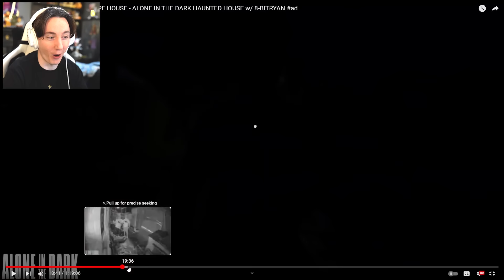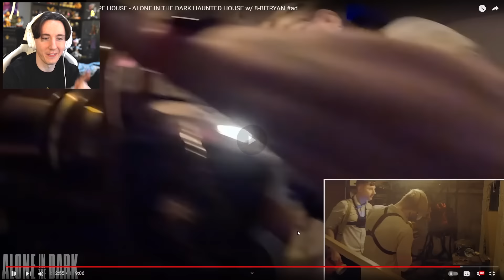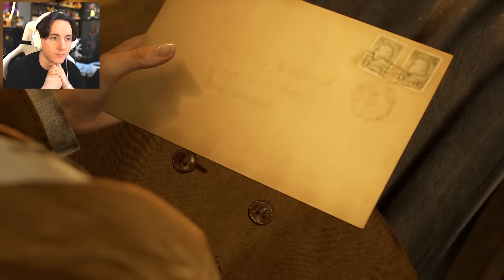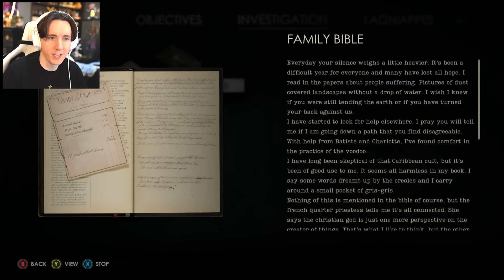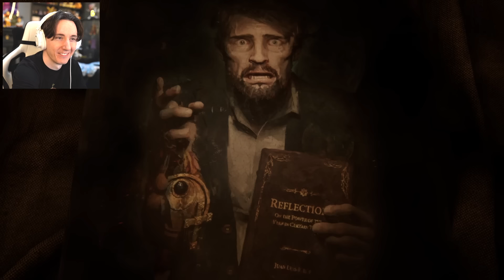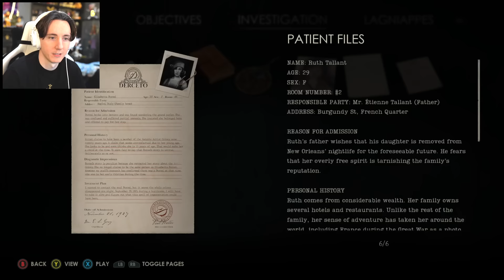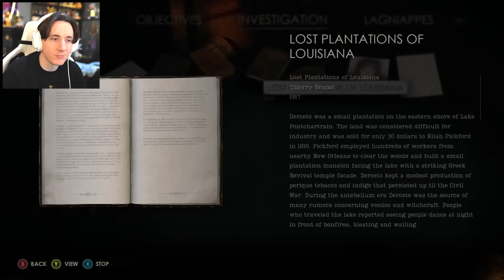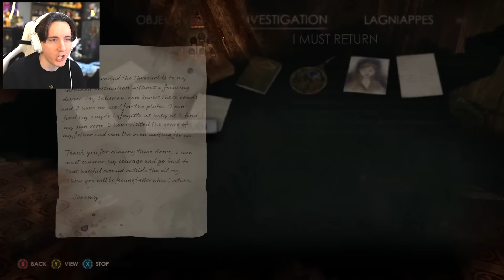ALONE IN THE DARK IS TERRIFYING BUT AMAZING... - ALONE IN THE DARK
Today we check out ALONE IN THE DARK and play the first hour of the game!